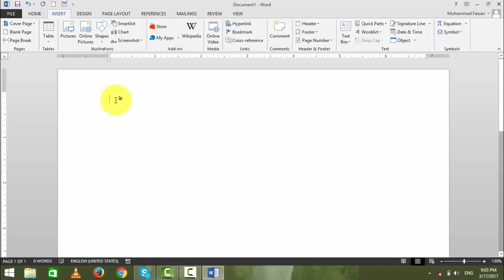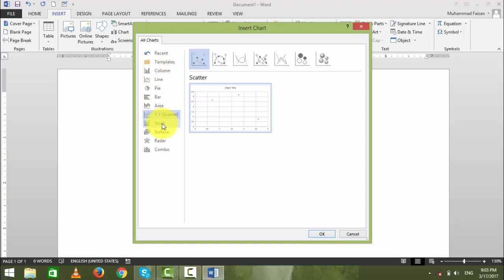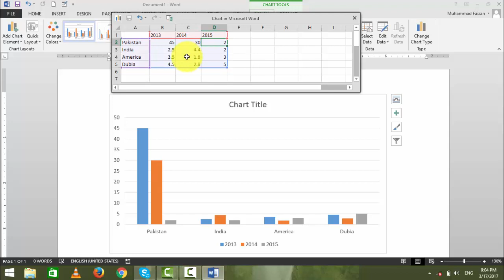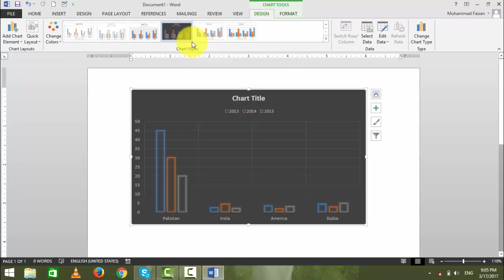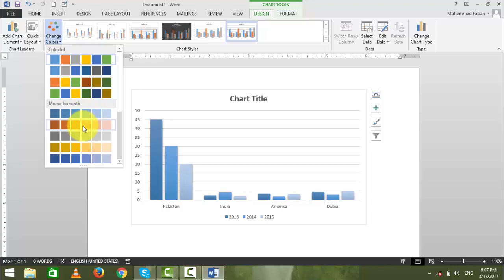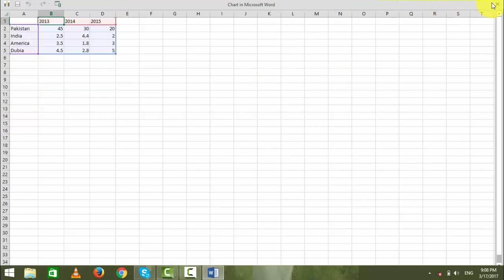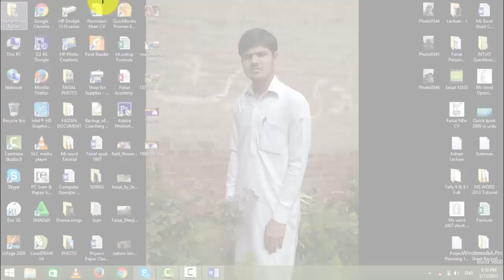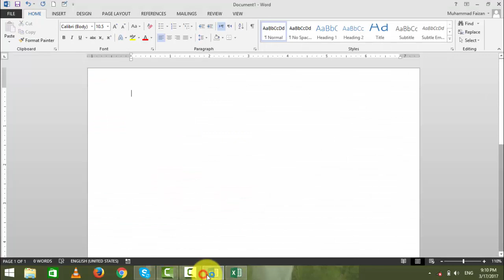Sir Faisal Lecture 22 to 36 - step by step Complete MS word Tutorial in Pashto (A to Z)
Sir Faisal, who has designed this tutorial for his student and rest of the people, is the most intelligent and intellectual teacher. He wants to spread his knowledge free of cost and beneficial the people through his knowledge and Creativity.
Once a person watches his tutorial and the way of teaching so he becomes the fan of him.
He made his tutorial on MS word in Pashto language which has explanation of overall MS word to clear a person concept on them as well such as MS Word 2007, MS Word 2010, MS Word 2013, MS Word 2016.
It is 36 lectures of MS words which A to Z points’ explanation.
Slowly and gradually, we are uploading his tutorial of the rest computer courses